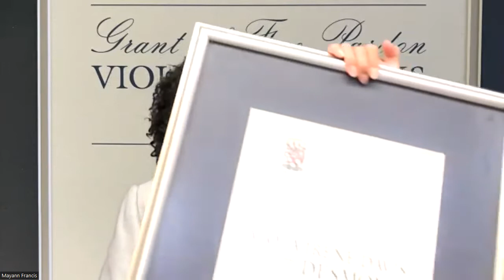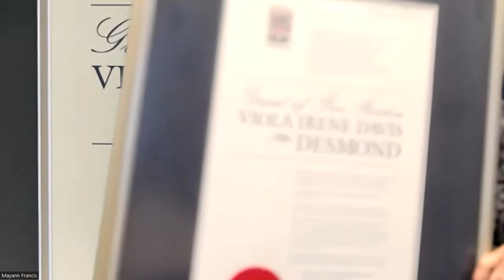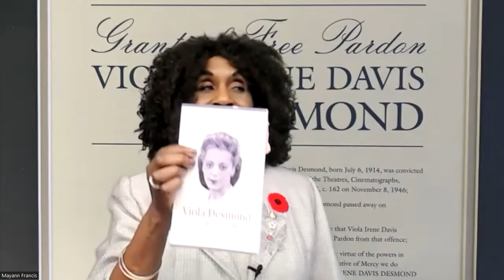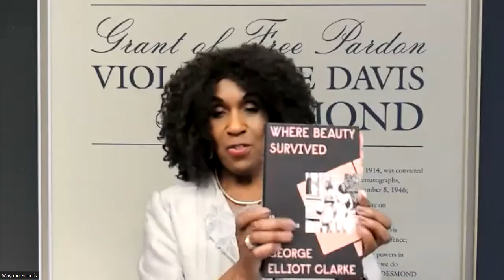Conviction - Dr. Mayann Francis ONS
Seniors' College Association of Nova Scotia
2022 Fall Term
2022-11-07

At a ceremony in Province House on April 15, 2010, as Nova Scotia’s Lieutenant Governor, the Honorable Dr. Mayann Francis ONS executed the Royal Prerogative of Mercy to grant posthumously a Free Pardon to Viola Desmond.  How did this pardon come to be? What was the story behind Viola Desmond’s conviction? Did it break her spirit and crush her dreams? And how did executing the pardon affect Dr. Francis? Learn more about the cruel act on November 8,1946 that gained world-wide attention and made this pardon necessary, hear how being arrested and imprisoned affected Viola, and how freeing an innocent Black woman has impacted Dr. Francis.

The Honourable Dr. Mayann Francis, ONS
served from 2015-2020 as the first Distinguished Public Service Fellow, in the Faculty of Management, School of Public Administration at Dalhousie University. In December 2020, She was appointed the Dean’s Warden for The Cathedral Church of All Saints, Halifax, NS and from 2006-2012 Dr. Francis served as Lieutenant Governor for the province of Nova Scotia. She was the first African Nova Scotian and second woman to be appointed as the vice-regal representative.